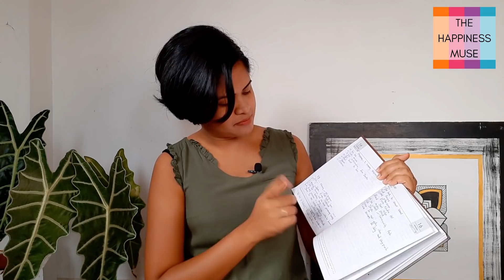Make 2022 the BEST YEAR - මේ අවුරුද්ද ජය ගන්න අනිවාර්යෙන් මෙහෙම කරලා බලන්න - Sinhala Motivation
Make 2022 the BEST YEAR - Plan with me for the new year - how to set goals for a successful year! - Sinhala Motivation

මම හැම අවුරුද්දම  හොඳම අවුරුද්ද කරගන්න විදිය -මේ අවුරුද්ද ජය ගන්න අනිවාර්යෙන් මෙහෙම කරලා බලන්න - මාත් එක්ක අලුත් අවුරුද්ද plan කරමු

The Happiness Muse - Sandaru Hettiarachchi is an Engineer-turned-marketer, entrepreneur, loving wife, a mother, and a happiness advocate. She is also a qualified Life Coach, Counsellor and a Psychotherapist.

Get in Touch:
Phone (9.00 a.m to 6.00 p.m on weekdays only) : 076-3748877